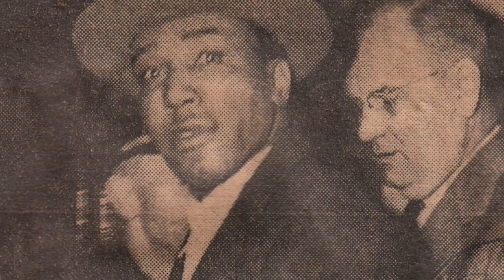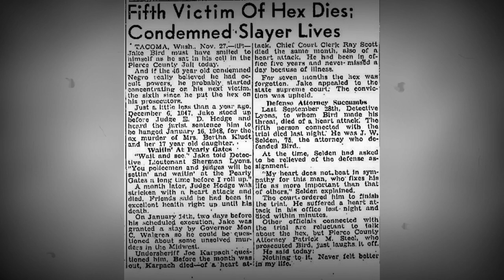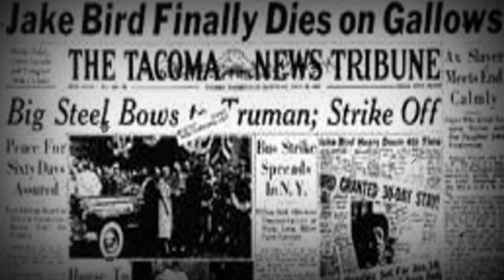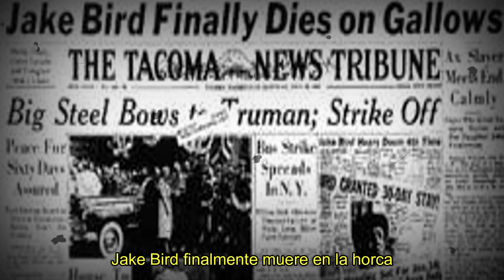El MISTEROSO CASO de... JAKE BIRD, el ASESINO en SERIE de TACOMA 😱😱😱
Jake Bird (14 de diciembre de 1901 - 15 de julio de 1949) fue un asesino convicto y asesino en serie confeso que fue juzgado y ejecutado por los asesinatos con hacha de Bertha Kludt, de 53 años, y su hija Beverly June Kludt, de 17, en Tacoma, Washington, el 30 de octubre de 1947. Sin embargo, Bird pudo haber matado hasta 46 personas.